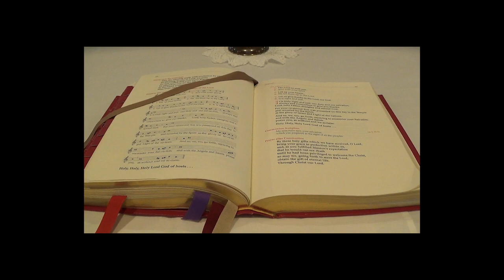Daughters of Wisdom, USA Province February 2023 Jubilee Mass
Join us in congratulating our February 2023 Jubilarians: Sr. Barbara O’Dea, 70 Years; Sr. Bernadette Sassone, 60 Years; and Sr. Christine Scherer, 60 Years. Sisters celebrated with a special Mass on this 320th anniversary of the founding of the congregation of the Daughters of Wisdom by St. Louis de Monfort and Blessed Marie Louise Trichet. The mass was presided over by Rev. William Considine, SMM, in the chapel at Our Lady of Perpetual Help Convent, Sound Beach, NY. Sr. Barbara, Sr. Bernadette, and Sr. Christine, and Sisters worldwide, in 16 countries, also renewed their vows and commitment as congregation members on this day, February 2, 2023. Congratulations, Sisters! Happy Jubilee!